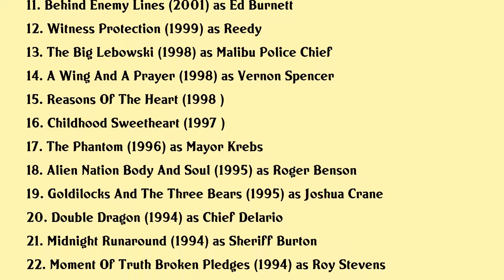Leon Russom Movies list Leon Russom| Filmography of Leon Russom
Leon Russom Full Movies List Filmography of Leon Russom

Latest movies of Leon Russom are:

1. The Primevals
2. A Quiet Place
3. Bethany
4. The Midnighters
5. The Binding
6. Lost On Purpose
7. The Chemist
8. The Retrievers
9. True Grit
10. Harold Buttleman Daredevil Stuntman
11. Behind Enemy Lines
12. Witness Protection
13. The Big Lebowski
14. A Wing And A Prayer
15. Reasons Of The Heart
16. Childhood Sweetheart
17. The Phantom
18. Alien Nation Body And Soul
19. Goldilocks And The Three Bears
20. Double Dragon

Complete list of movies acted by Leon Russom are in this video.

Please Comment down your favorite movie of Leon Russom